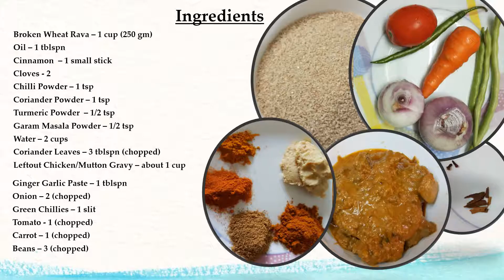Broken Wheat Upma with leftover mutton/chicken gravy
Ingredients:
Broken Wheat Rava – 1 cup (250 gm)
Oil – 1 tblspn
Ingredients

Cloves - 2

Beans – 3 (chopped)

Coriander Leaves – 3 tblspn finely chopped

Method:

Wash and soak broken wheat in water for 15-20 minutes.
Heat the oil in a pressure cooker. Temper the oil with cinnamon and clove.
Add chopped onion and sauté till they become translucent.
Add green chillies
Add in all the veggies and saute for 5 mins or so till the raw smell leaves away.
Add in ginger garlic paste and salt. Saute for a min.
Add the chopped tomatoes and saute till soft
Add in soaked and drained wheat rava and toss well in the vegetables.
Add the leftover chicken/mutton gravy and mix well
Add 2 cups of water and adjust salt
Add the spices depending on the spiciness of the gravy.
1 tsp chilli powder, ½ tsp turmeric powder, ½ tsp garam masala and   1 tsp of chicken masala is what I usually add.

Add in coriander leaves and mix well.

Simmer and cover the cooker and cook it for 1 whistle.
Turn off the heat and let the steam go all by itself. Open the cooker and fluff it up
Serve with raita.